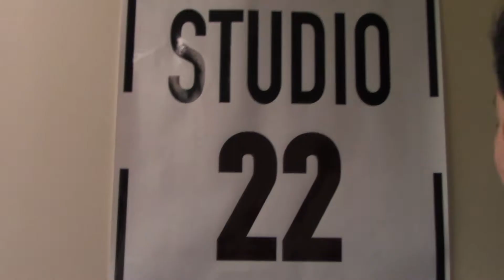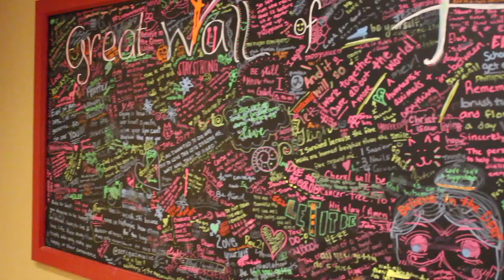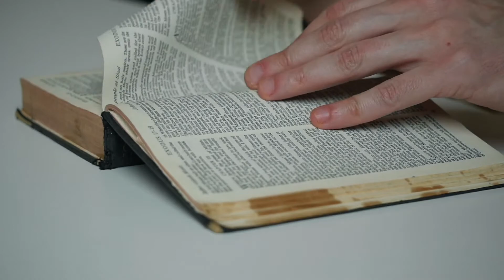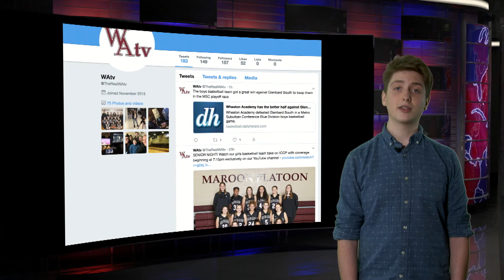WAtv Episode 8 - April 16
Stories include: dancing mondays, K'Tizo Cafe, Waiting (with Abbey Stenzel), Mrs. Kainer and finding some jokes around WA